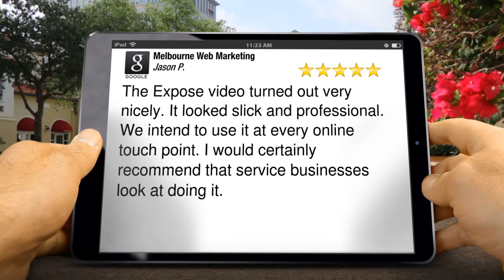Melbourne Web Marketing Toorak Great Five Star Review by Jason P.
5 Star Rating

The Expose video turned out very nicely. It looked slick and professional. We intend to use it at every online touch point. I would certainly recommend that service businesses look at doing it.

Melbourne Web Marketing
Toorak Victoria
3142